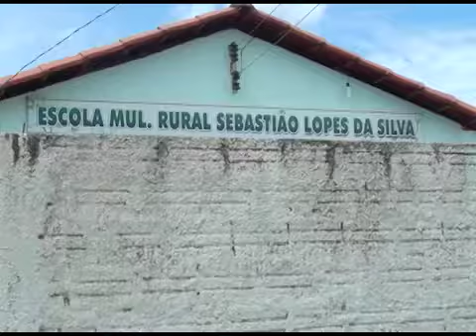SAÚDE EM AÇÃO LAGOA DA ONÇA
SAÚDE EM AÇÃO LAGOA DA ONÇA FORMOSO DO ARAGUAIA